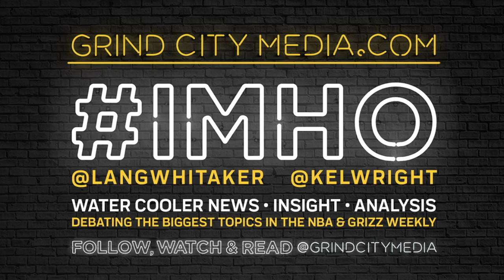NBA MVP Award Goes To...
Before every NBA season, Kelcey and Lang predict who they think may win the MVP award. Both have some interesting takes. For one of the fewer times, each has a different answer. Check it out to see which players get honorable mention and who makes their top three list.